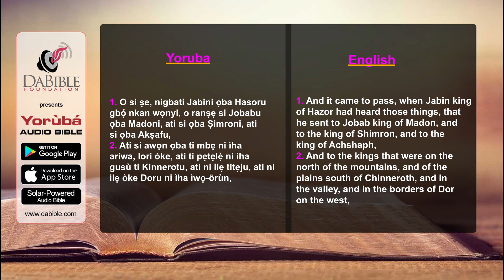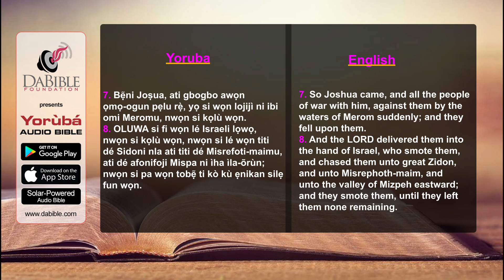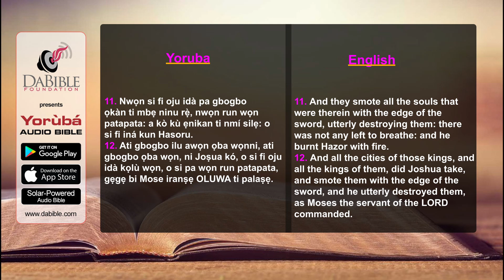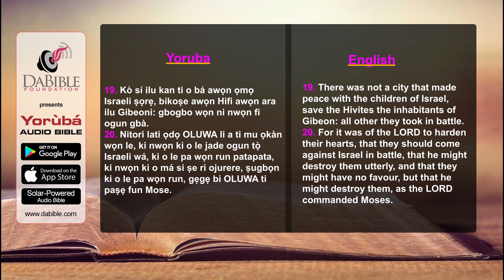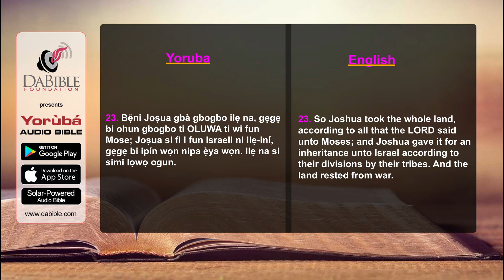Joshua 11 - Josua 11 - Yoruba Bible - Bibeli Mimo